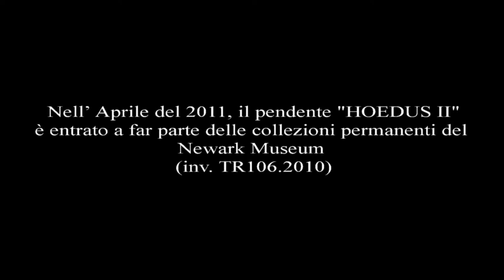AKELO. Hoedus II (versione italiana)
AKELO - ANDREA CAGNETTI
Hoedus II (1996)
Pendente: oro e smalti
Diametro 7 cm
Pezzo unico

Il video mostra un capolavoro di Akelo. Il pendente in oro e smalti "Hoedus II" (diametro 7 cm). Entrato a far parte delle collezioni permanenti del Newark Museum (inv. TR106.2010)

"Hoedus II" è un pendente in oro a forma di croce a otto bracci e doppio anello di sospensione. Quelli perpendicolari presentano un motivo in filigrana a giorno in filo liscio e globetti aurei e racchiudono alle estremità superiori un fiore in smalto rosso cloisonnè; quelli trasversali in lamina di forma triangolare sfoggiano una granulazione con triangoli e rosette. Al centro dei bracci, una lamina aurea racchiusa da un filo a cordella, con una decorazione in granulazione al suo interno.